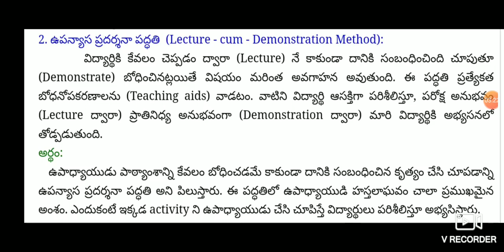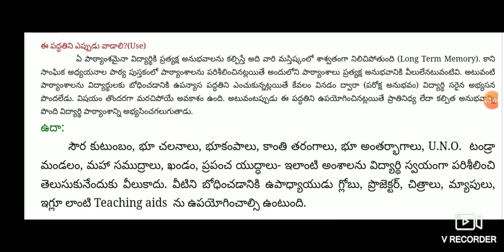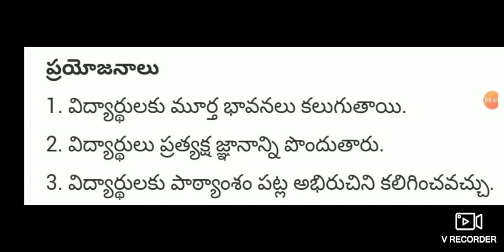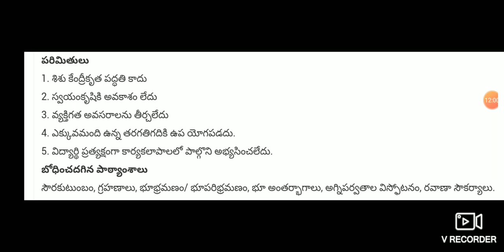AP TET+ DSC 2020 ట్రై మెథడ్స్– ఉపన్యాస ప్రదర్శన పద్ధతి ! Telugu all in one channel 9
ట్రై మెథడ్స్– ఉపన్యాస ప్రదర్శన పద్ధతి
AP TET+ DSC 2020  PHILOSOPHY, విద్య దృక్పథాలు ABBREVIATIONS